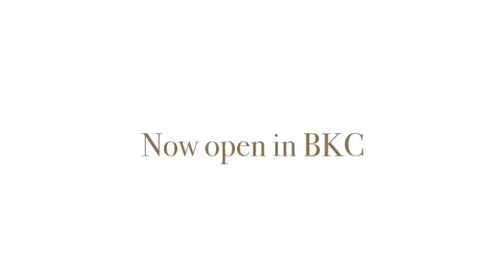22387655 346156169143963 8106478672136896512 n